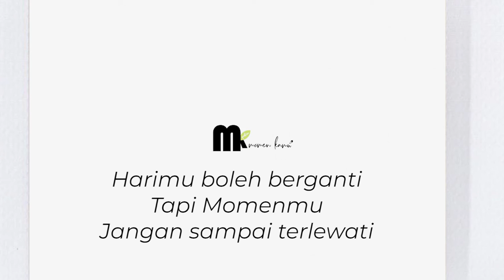Iklan Televisi Momen Kamu Picture MK Produksi Periklanan 2021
Nama                : Wahyu Eko Fitriyanto
NIM                   : J3A119240
Kelas                 : A Praktikum 1
Dosen MK Periklanan (Praktikum)  : Mulyono S.Pt., MTI
Dosen MK Periklanan (Kuliah)         : Muhammad Al Farissy, S.I.Kom., M.Sc
Program Studi Komunikasi Sekolah Vokasi IPB

Produk           : Momen Kamu Picture (Jasa Editing Video)
Momen Kamu Picture merupakan jasa yang bergerak di bidang editing khususnya di jasa editing audio visual (video). Momen kamu picture ini, melayani berbagai jenis editing yang berkaitan dengan audio visual (video) seperti Iklan, Film, Profil perusahaan, Cinematic video, Wedding, dan acara-acara lainnya.

DESCLAIMER
[IKLAN INI DIBUAT DAN DIPRODUKSI DALAM RANGKA MEMENUHI TUGAS DARI MATA KULIAH PRODUKSI PERIKLANAN]